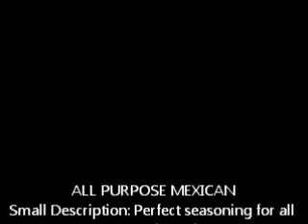ALL PURPOSE MEXICAN